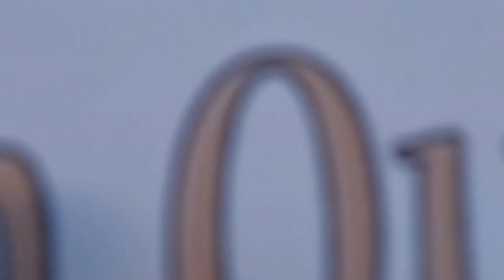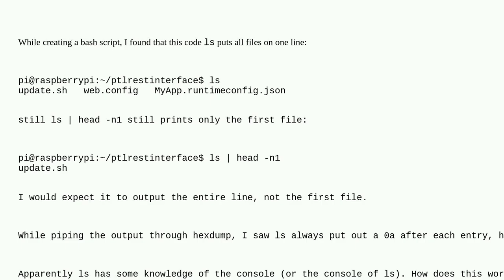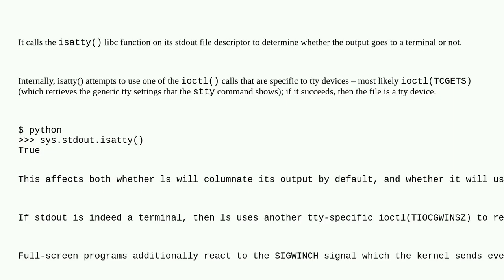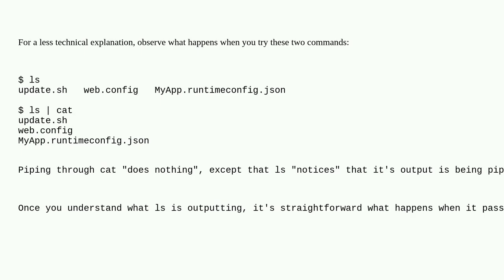How does ls know how to output its results?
A special thanks goes out to the community

  command-line linux console stdout bash